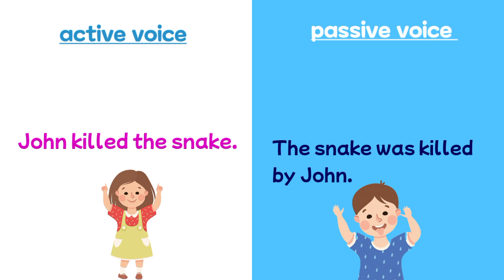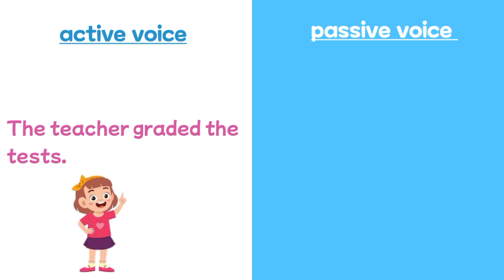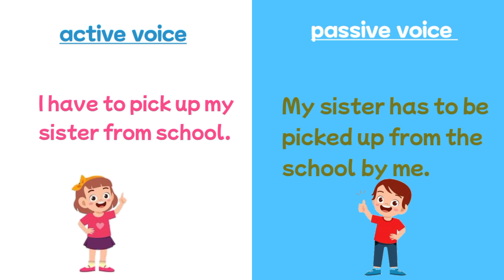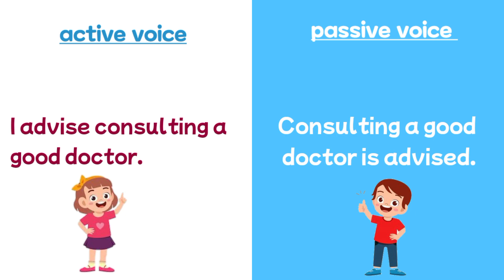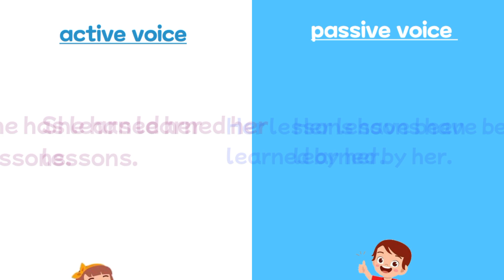sentences of active and passive voice |Active Voice vs Passive Voice | Advance Grammar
Active voice to passive voice
Active Voice vs Passive Voice | Advance Grammar
Passive Voice all Tenses | Active and Passive Voice in English Grammar | Passive Voice Practice
Active voice is a grammatical voice that describes a sentence where the subject performs the action stated by the verb. Passive voice, on the other hand, describes a sentence where the subject is acted upon by the verb. To convert a sentence from active to passive voice, you need to change the word order, and use the appropriate form of the verb "to be" and the past participle of the main verb.
Passive Voice in English: Active and Passive Voice Rules and Useful Examples
For example,
Active voice: "I am writing a book."
Passive voice: "A book is being written by me."

Another example:
Active voice: "The dog bit the boy."
Passive voice: "The boy was bitten by the dog."

self studyactive and passive voice grammar rules learn speaking English how to speak English with fluency relative clause practice speaking English learn english Active voice and passive voice in english grammar Active and passive voice active voice learn english grammar english grammar rules English grammar moment magic saakshi Dayal self study